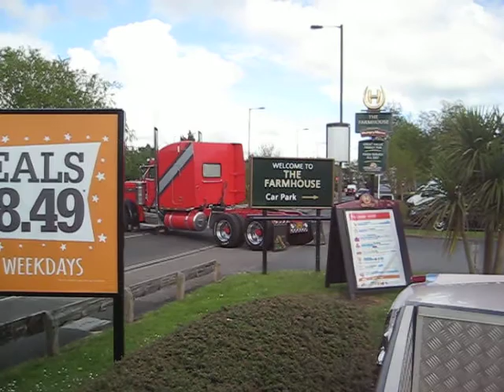Peterbilt Truck leaving the Renegades Show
the Renegades put on two shows a year at the farmhouse, this is the first time the Peterbilt truck has been there. It was massive, great to see. It really made my day seeing it. Just had to record it leaving the Season Opener 2014 show by the Solent Renegades